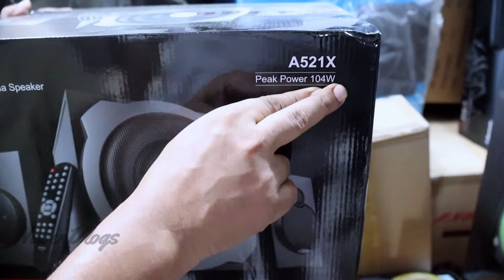পাইকারি দামে Speaker কিনুন | F&D Speaker Price BD 202D | Buy F&D Speaker Wholesele Price !!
Address: ASHA ELECTRONICS
2/36, Gulisthan Shopping Complex, 2 B B Avenue, Dhaka- 1000
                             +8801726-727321